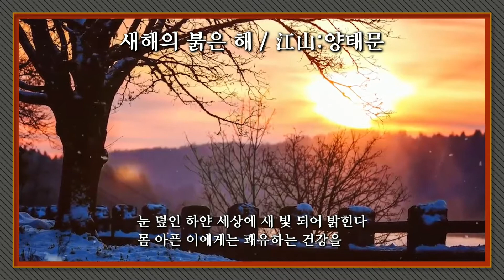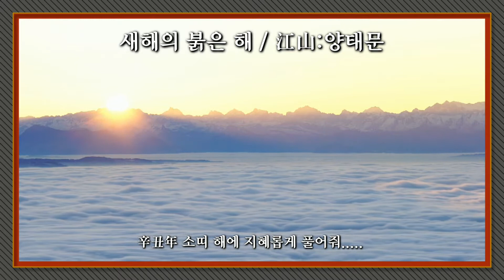새해의 붉은해